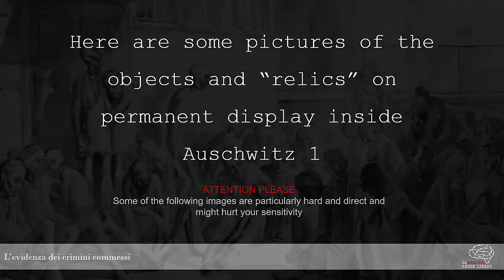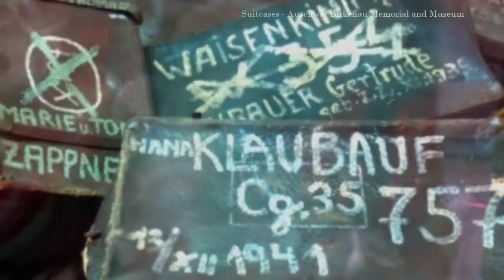Evidence Of Committed Crimes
Memory Makes Us Free - Evidence Of Committed Crimes